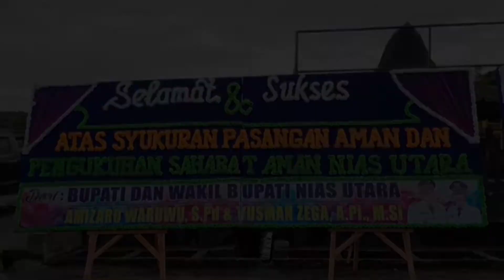SAHABAT AMAN DIKUKUHKAN BUPATI NIAS UTARA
Atas kerja keras untuk menyukseskan Pasangan AMAN menjadi pemenang pada pilkada 2020 lalu, Tim pemenangan pasangan Bupati dan Wakil Bupati Nias Utara Amizaro Waruwu dan Yusman Zega dikukuhkan menjadi Sahabat Aman, Selasa (26/04/2022 di Halaman Tribun Nias Utara, yang dirangkai dalam acara syukuran.

Dihadiri oleh seluruh Tim Aman  dari sebelas kecamatan  terdiri dari seratus dua belas desa di Nias Utara,Anggota DPRD Provinsi Sumatera Utara  Edward Zega, Tukari Talunohi, Mantan Pejabat HaogosokhI Hulu, Ketua dan anggota DPRD Kabupaten Nias Utara, Sekda, OPD dan masyarakat.

 Wakil Bupati Nias Utara, Yusman Zega menyampaikan bahwa Dengan pengukuhan Sahabat Aman ini, kita dapat saling bergandengan tangan, saling bekerjasama, dan saling melengkapi. Kita bersatu maka akan semakin mudah kita mencapai kesuksesan untuk membangun Nias Utara.

Selanjutnya Bupati Nias Utara Amizaro Waruwu juga menyampaikan bahwa  tepat pada hari ini pasangan Aman telah satu tahun menjadi Bupati dan Wakil Bupati, dan seterusnya diharapkan  tetap bersama-sama mewujudkan visi-misi.

Bapak ibu selama satu tahun berjalannya pemerintahan pasangan AMAN tentu ada pro dan kontra maka mari terus optimis untuk membangun Nias utara tercinta, banyak hal yang telah dilakukan perubahan maka mari terus bergandengan tangan untuk melaksanakannya bapak ibu.

Dari Nias Utara Ignatius Waruwu Monalisa TV Mengabarkan.